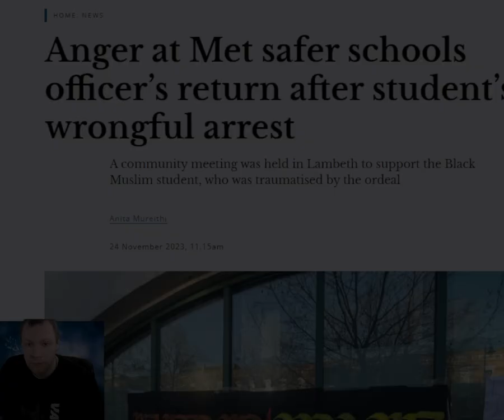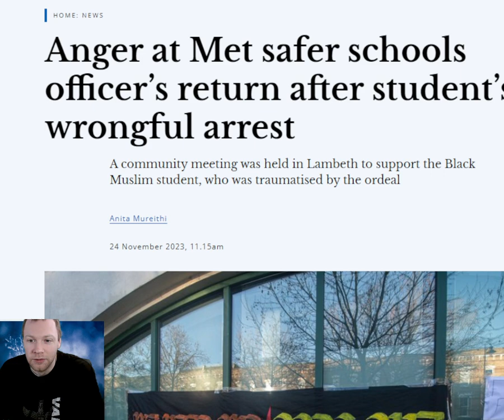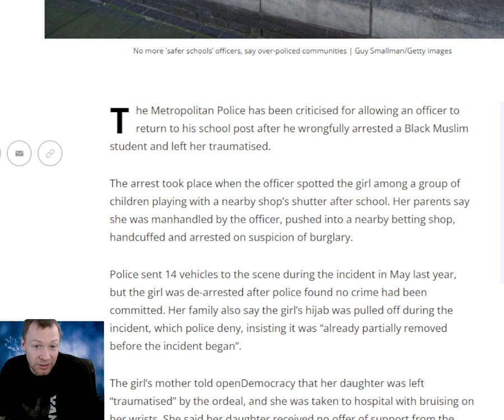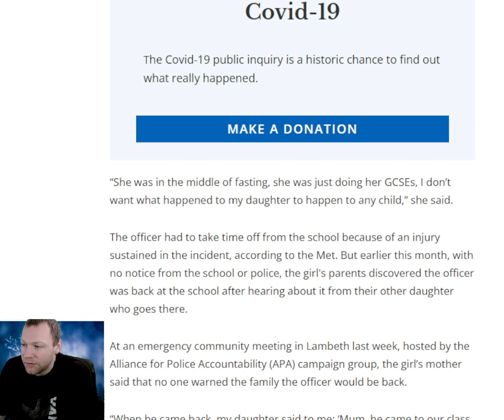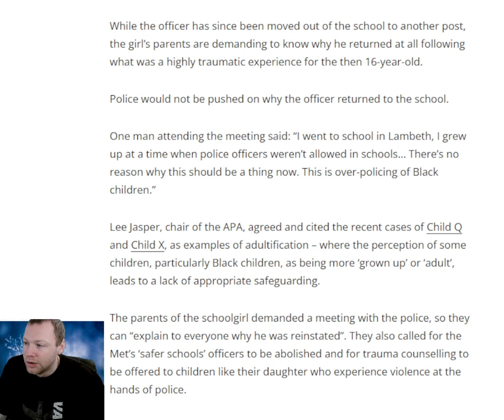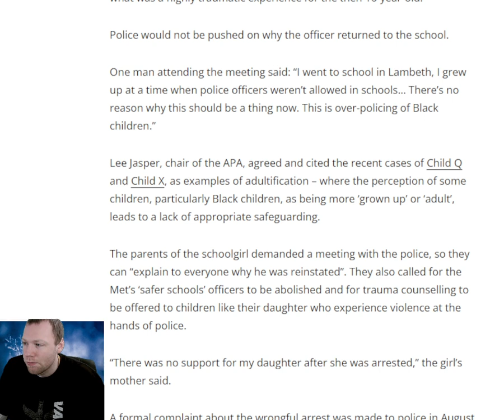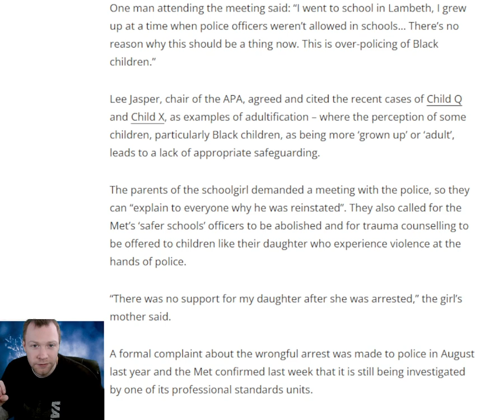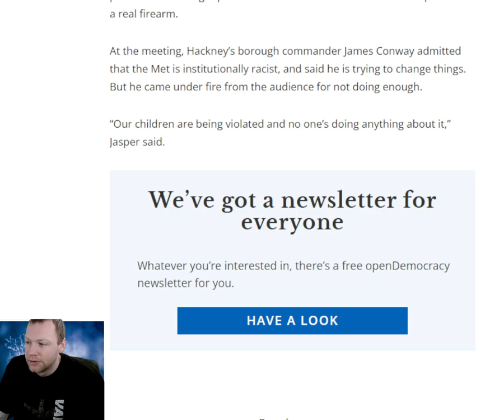Anger at Met safer schools officer’s return after student’s wrongful arrest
The Metropolitan Police has been criticised for allowing an officer to return to his school post after he wrongfully arrested a Black Muslim student and left her traumatised. The arrest took place when the officer spotted the girl among a group of children playing with a nearby shop’s shutter after school. Her parents say she was manhandled by the officer, pushed into a nearby betting shop, handcuffed and arrested on suspicion of burglary. Police sent 14 vehicles to the scene during the incident in May last year, but the girl was de-arrested after police found no crime had been committed. Her family also say the girl’s hijab was pulled off during the incident, which police deny, insisting it was “already partially removed before the incident began”. The girl’s mother told openDemocracy that her daughter was left “traumatised” by the ordeal, and she was taken to hospital with bruising on her wrists. She said her daughter received no offer of support from the school or the police.

Timestamp:
0:00 Intro
0:23 Headline
0:41 First thoughts
2:04 Read
10:05 Final thoughts
12:25 What do you think?